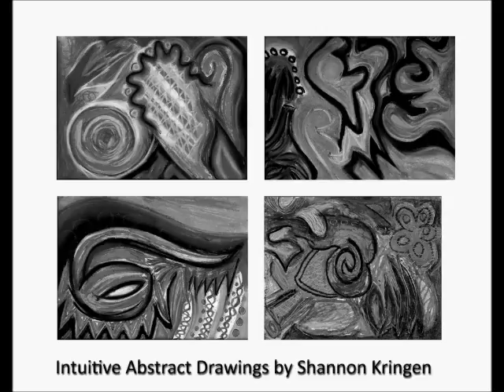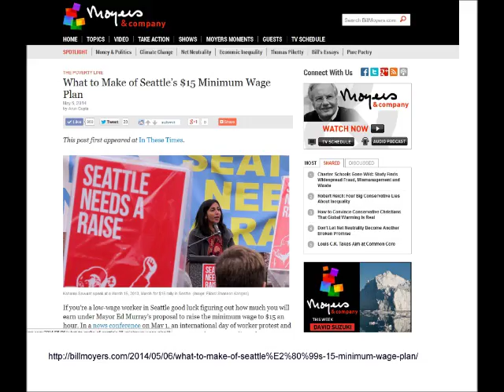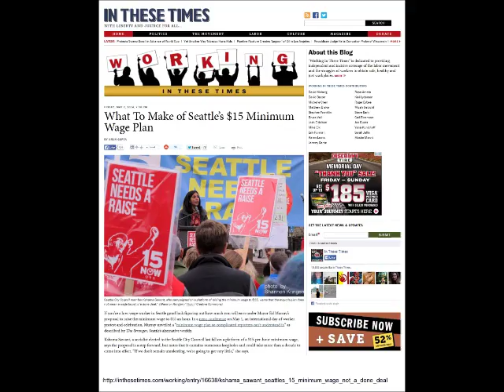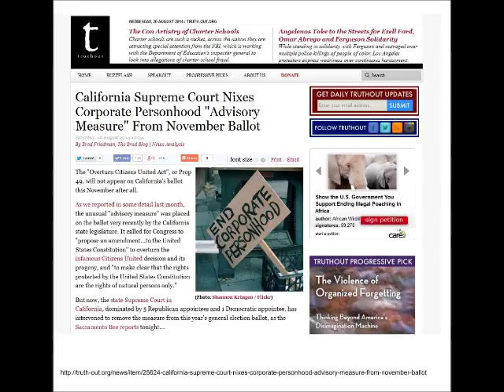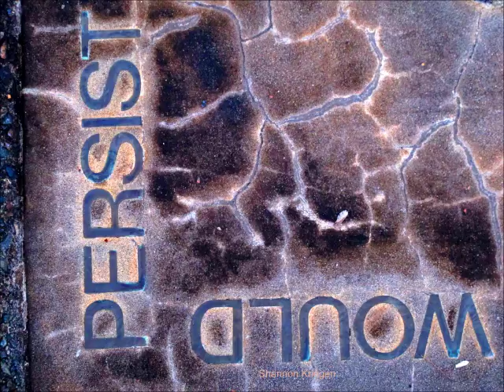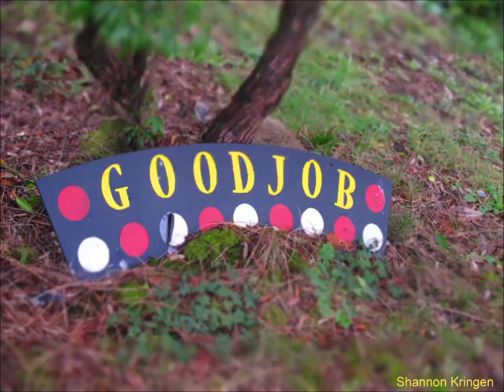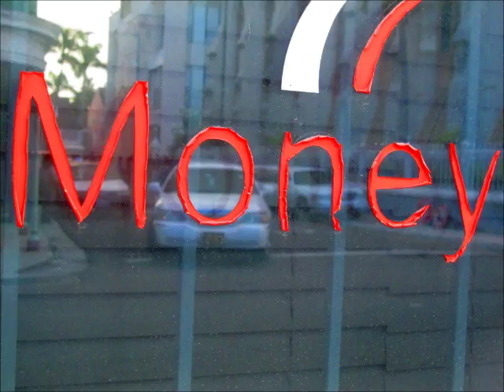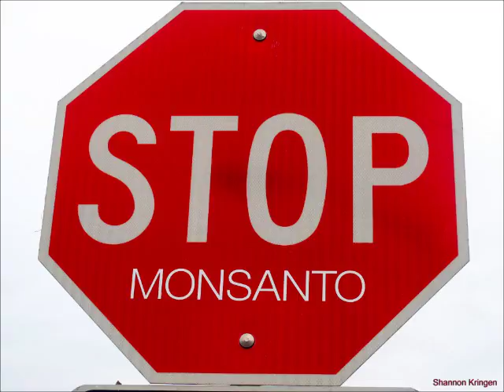Goddess KRING podcast #24 on Democratic Socialism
monologue on democratic socialism/capitalism and more by me

my Goddess KRING podcasts are archived and free 24 hours a day on several sites. mixcloud, patreon, bandcamp and youtube. it airs once a week on hollow earth radio at a set time of thursdays 3-4pm but then it's FREE to listen any time on those other sites. all free 24/7. links below

3-4 pm pacific standard USA time zone (west coast in the usa)